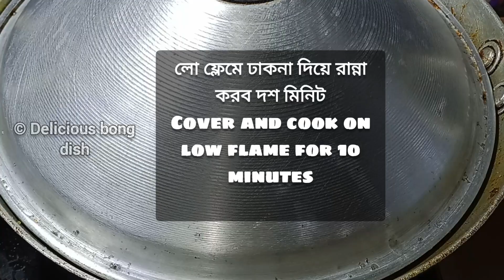ফাটাফাটি স্বাদের লাউ মুরগি/Chicken Recipe with Gourd